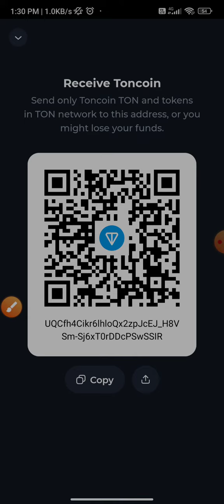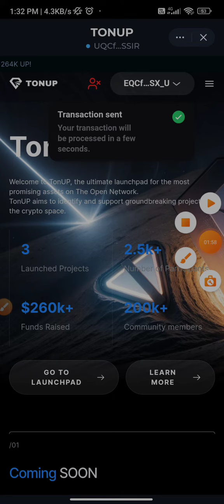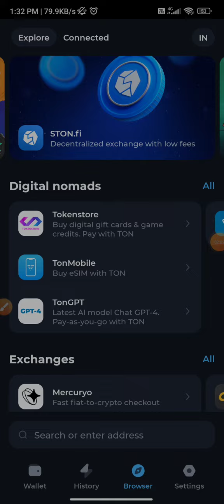Instant 3$ UP token | New Instant Payment Airdrop | TonUp New Instant Payment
Punk panda mining , wildcash mining , free mining app , free lens profile , Phaver app level 2 trick  , cmc airdrop , Coinmarketcap airdrop , step app airdrop , biggest Airdrop 2022  ,
 today crypto loot instant , Instant payment crypto loot , claim free 760$ , New crypto loot instant , instant payment crypto , 760$ worth airdrop loot , Binance airdrop , Binance ,
Lobster wallet airdrop ,

Claim instant airdrop , Live Airdrop Payment proof ,
 , new airdrop , airdrop 2023 , airdrop , Cryptodrop , cryptocurrency , crypto news , free trading signals , today's Crypto news tamil  , Defi